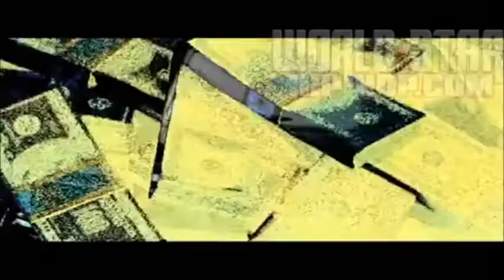Mack Maine Ft Rick Ross,Bridman & Young Chu All In One Swipe Official Music Video